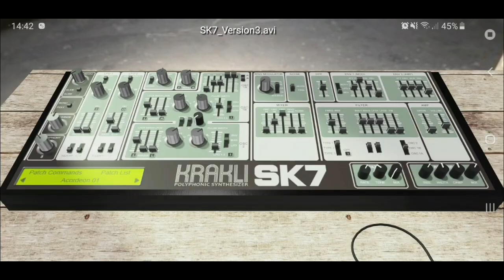Krakli SK7 polyphonic synthesizer - Programmed by Ian Webster on Synth Edit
Played around with the SK7 polyphonic VST synthesizer in Cubase. The Video ist rendered on pconplanner by myself